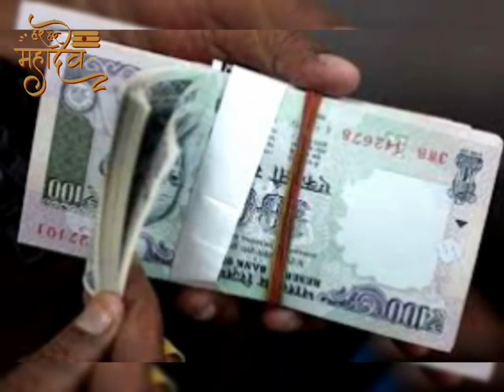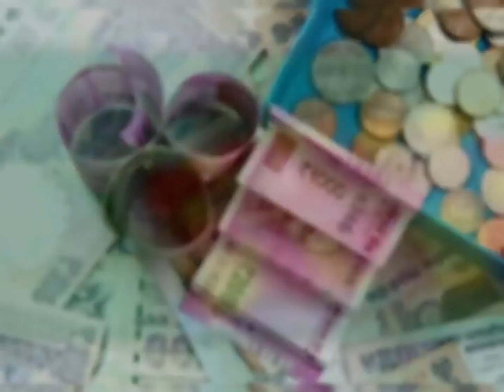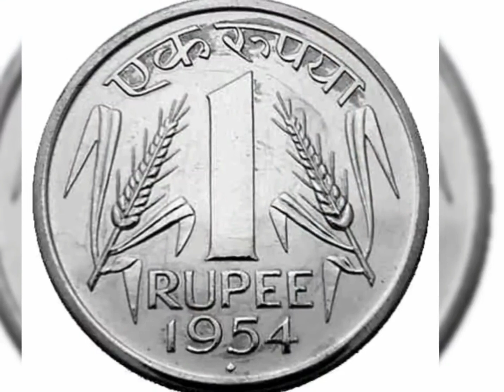8नवम्बर "कार्तिक पूर्णिमा" चन्द्रग्रहण 1 रुपये का सिक्का गाड़ देना इस पेड़ में गरीबी भूल जाएगी घर